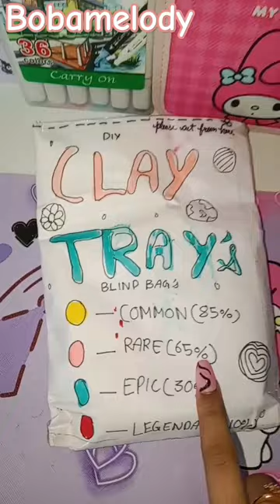Clay Tray Blind Bag!